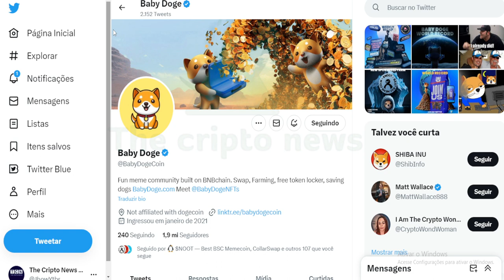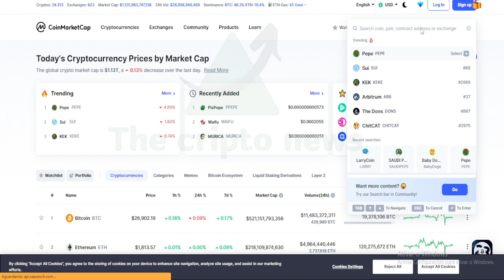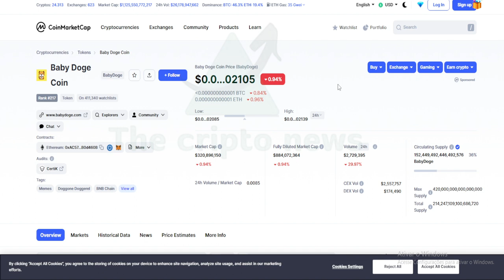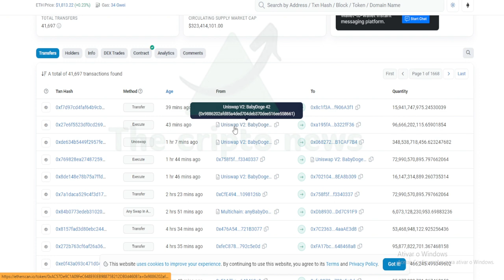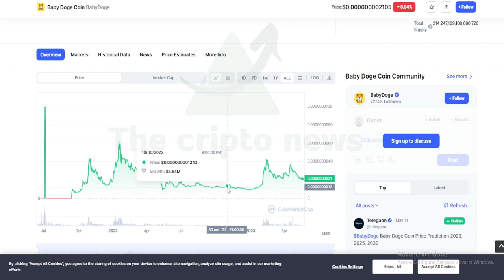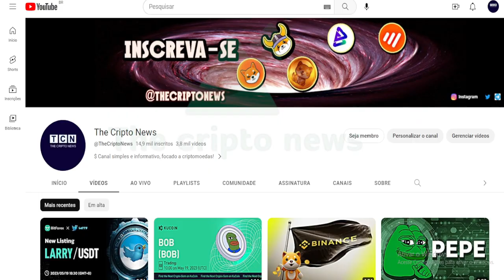BABYDOGE 🔴 VOLUME BAIXO !!